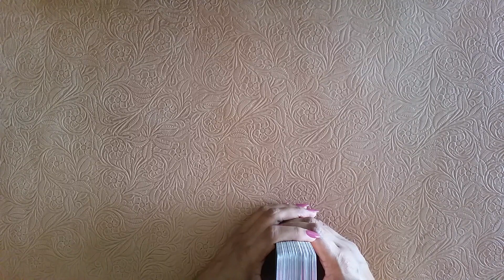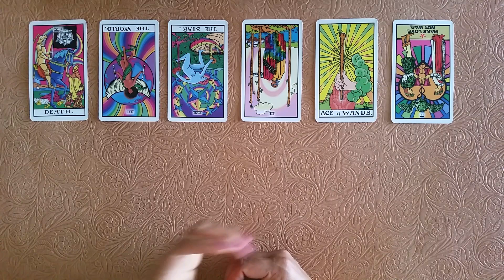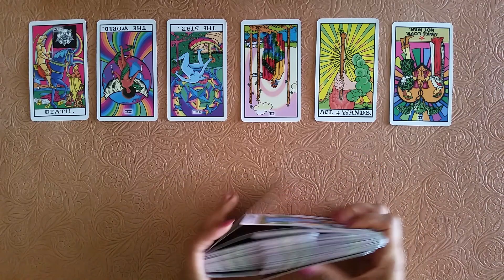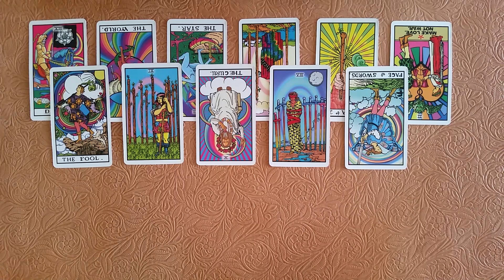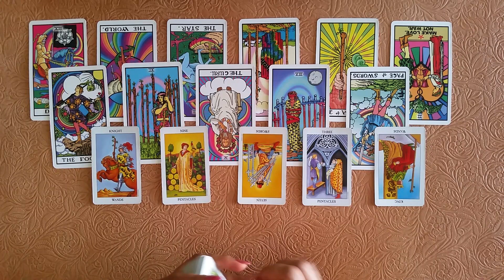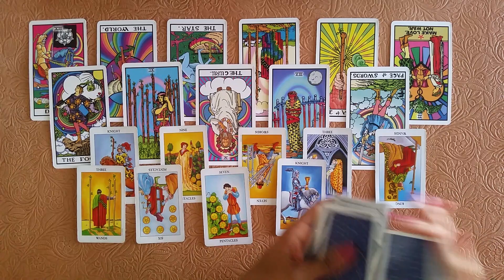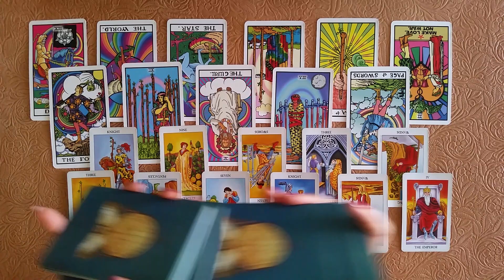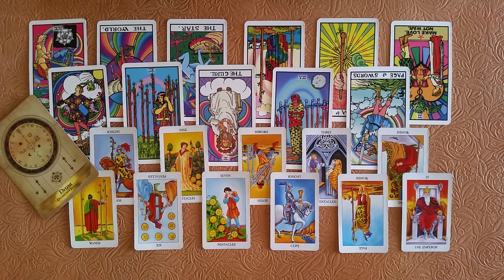Sagittarius - Money, Abundance, Prosperity | March 2020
Here is a money message for the sign of Sagittarius for the month of March 2020. Enjoy!

My chart:
Sun - Virgo
Moon - Aries
Rising - Leo
Venus - Virgo